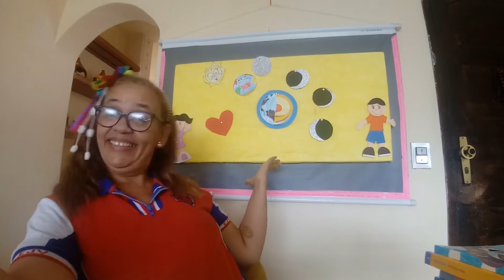Ciências - Ciclo da água.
Tia Mônica